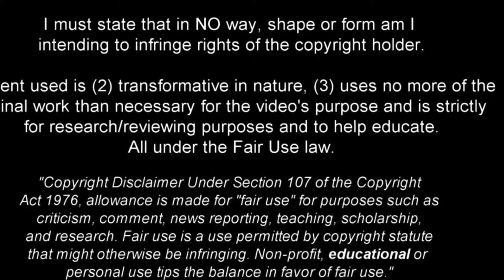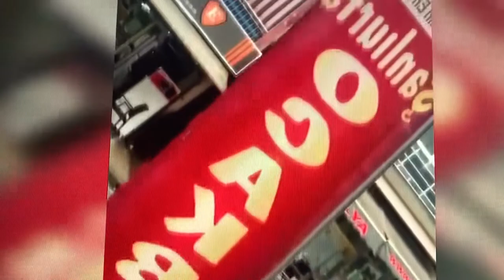พายุถล่มหนัก! Turkey! 9/10/63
เหตุการณ์พายุถล่ม Izmir และ พายุทอร์นาโด ถล่ม Marmara ตุรกี 9/10/63